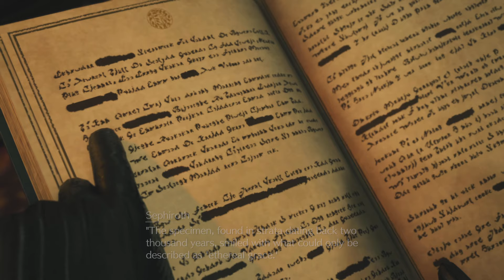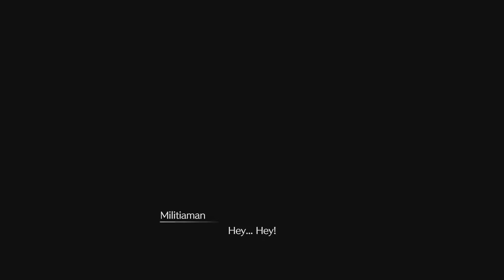FINAL FANTASY VII REBIRTH- Sephiroth's BETRAYAL